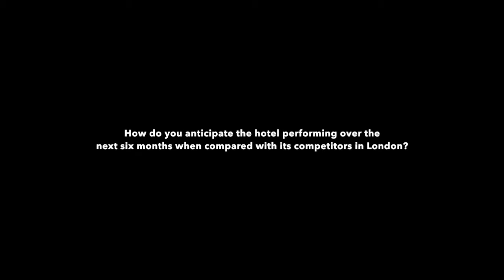BHN at the ITM Confernce 2017: Stephen Fox, The Athenaeum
Stephen Fox, sales director of The Athenaeum Hotel and Apartments tells BHN about the property's recent refit, its performance and the London market. Filmed at the 2017 ITM Conference in Birmingham.